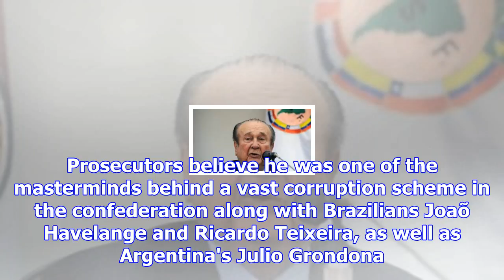Ex-football chief to be extradited to us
Image copyright AFP Image caption Nicolás Leoz headed the South American Football Confederation (Con...